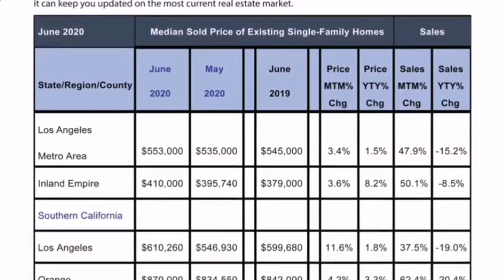Real Estate Market Update to Friends and Clients as of July 2020